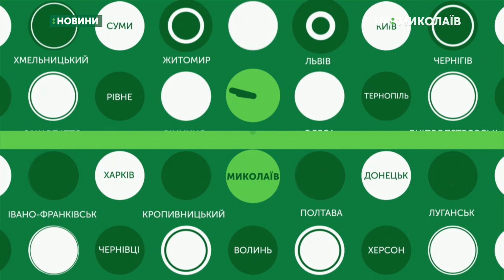28.10.2019. Новини. 08:30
Новини
Інформаційна картина дня (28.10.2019) поглядом кореспондентів телеканалу UA: Миколаїв (випуск новин — 08:30):
- у Миколаєві відбувся Кубок товариства сприяння обороні Україні зі снайпінгу;
- 18 дитячих команд, серед яких дві дівочі, зустрілися на Центральному міському стадіоні. Турнір присвячений 111-річчю Миколаївського футболу.